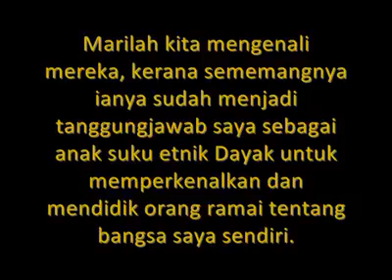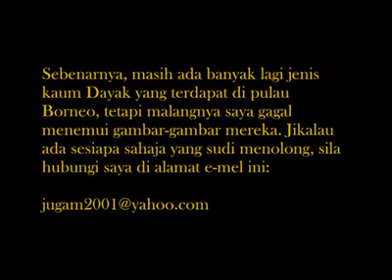JENIS-JENIS KAUM DAYAK YANG ADA DI PULAU BORNEO.inilah kaum dayak ada di borneo..mari menonton..